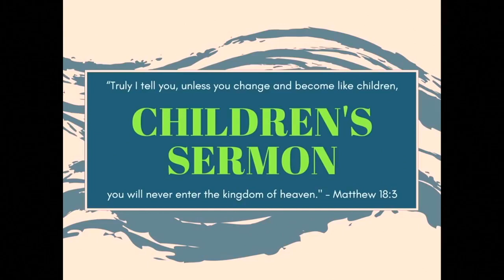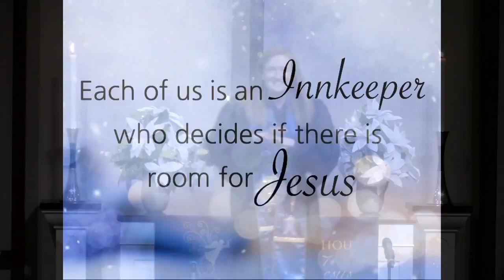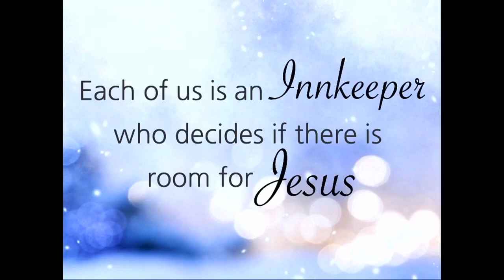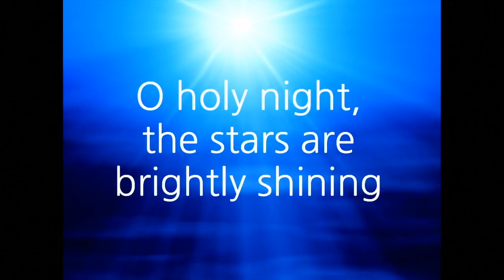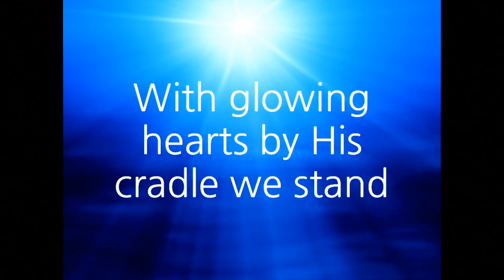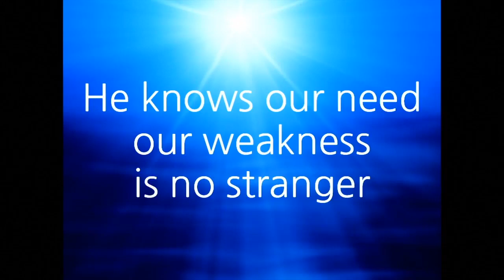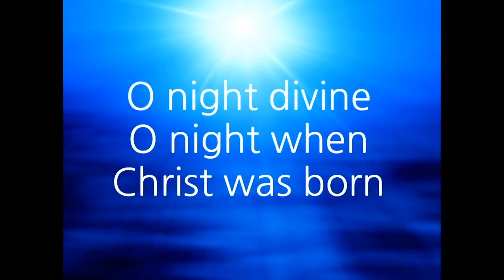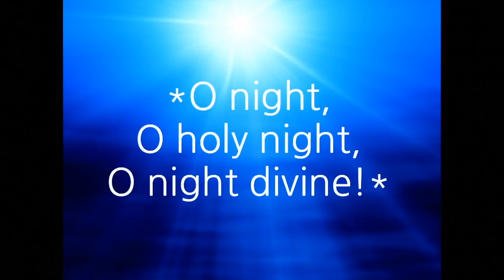WORSHIP // December 19, 2021